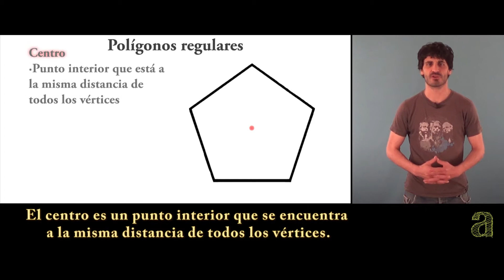Polígonos regulares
Características de los polígonos regulares.